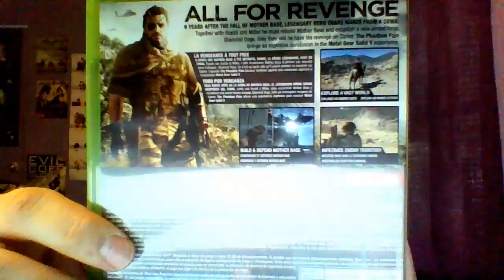Unboxing with Delta: Metal Gears Solid V: The Phantom Pain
My first real dip into this franchise that I hope I enjoy.